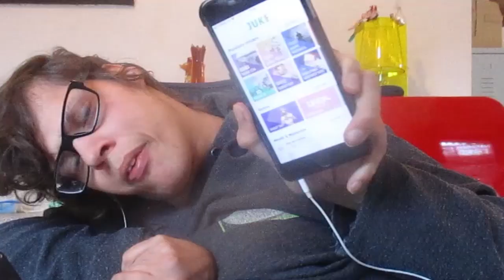ik heb een nieuwe APP ontdekt en hij heet JUKE het is van TALPA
Muziek

Social media,

Afspeellijsten

ik heb een niwe APP ontdekt en hij heet JUKE het is van TALPA

ik gebruik een nieuwe app voor mijn radio op sonos en ook natuurlijk ook onderweg  de app is van talpa alle zenders van talpa en je kunt niet alleen radio streamen, maar ook podcasts beluisteren.

Social media,

Afspeellijsten

vlogs

overige afspeellijten